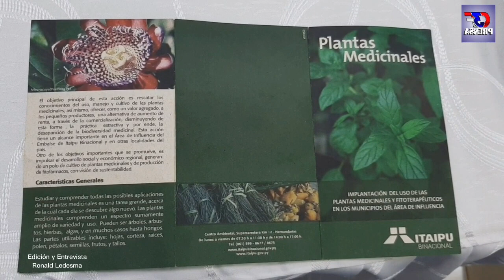Dr. Derlis Alvarenga Sec de Medio Ambiente del Gobierno Departamental